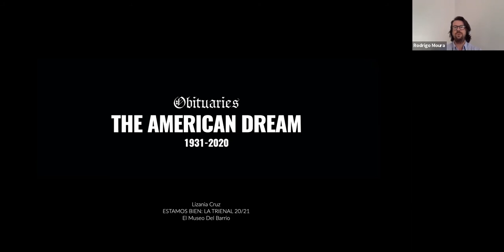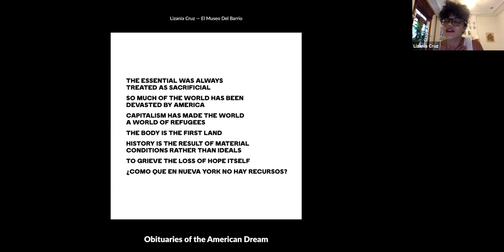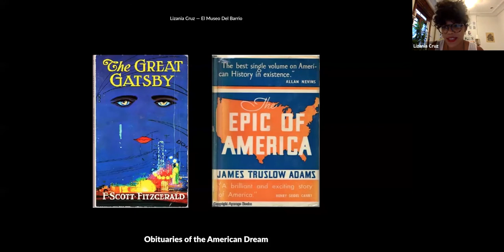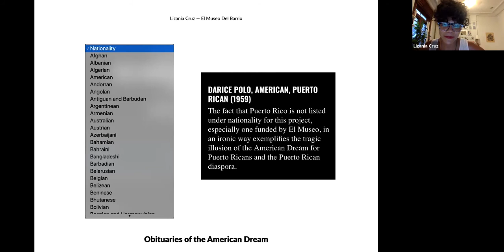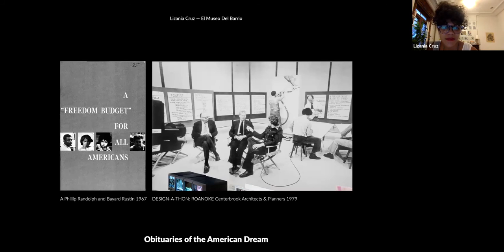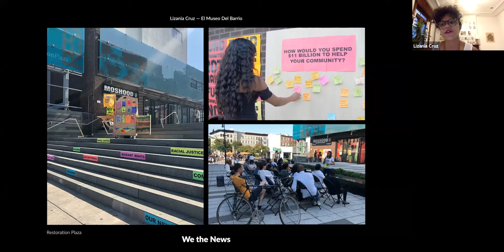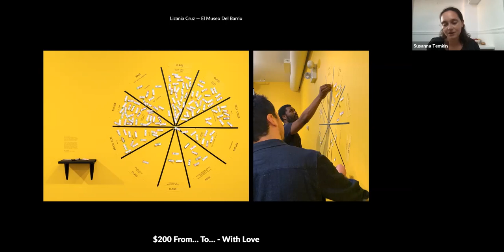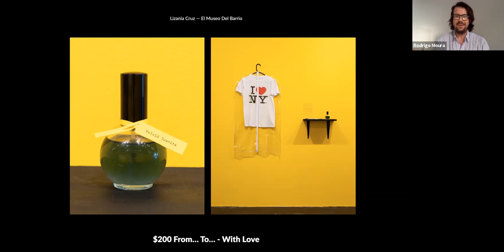LA TRIENAL | Obituaries of the American Dream by Lizania Cruz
Join La Trienal curators ​Rodrigo Moura, Susanna Temkin, and Elia Alba to celebrate the launch of Lizania Cruz’s Obituaries of the American Dream, the first in a series of virtual artist’s projects ​commissioned for ESTAMOS BIEN: LA TRIENAL 20/21. Cruz discussed her artistic practice, and ​will introduced the concept of ​her new participatory, online project which considers how the American Dream’s roots in individualism and hard work pertains to U.S. society today, especially in the context of a pandemic.

ESTAMOS BIEN: LA TRIENAL 20/21 is made possible by the Jacques and Natasha Gelman Foundation. Leadership support is provided by the Rockefeller Brothers Fund. Generous funding is provided by the Lily Auchincloss Foundation, Lenore G. Tawney Foundation, Tony Bechara, and La Trienal Council.